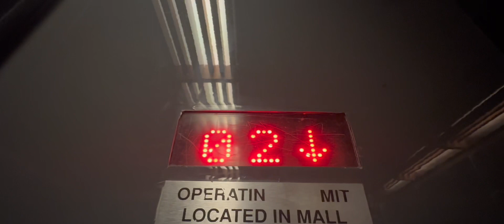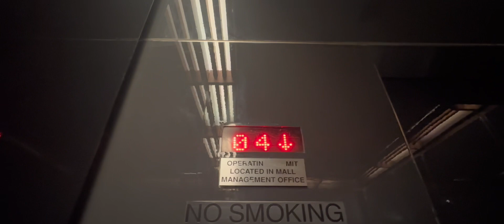SNEAKY FLOOR PASSING CHIME IS BACK! Tonight’s Checkup on Elevator 12 at Ala Moana Center